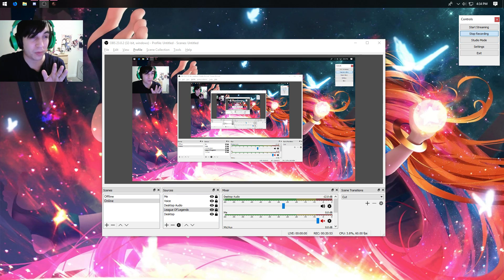Bayonetta | Part 3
Third Part of my Bayonetta let's play!